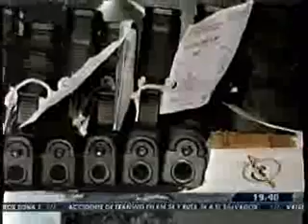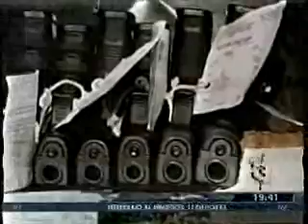Reportaje muertes por balas perdidas TD 1939 160215